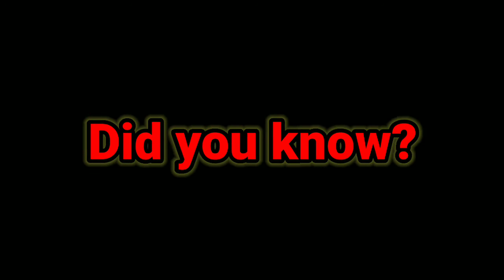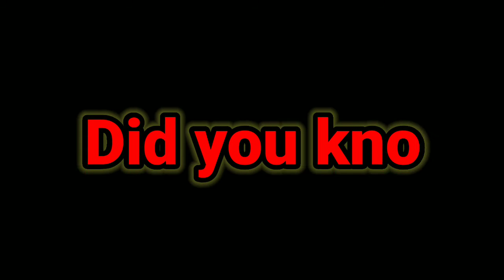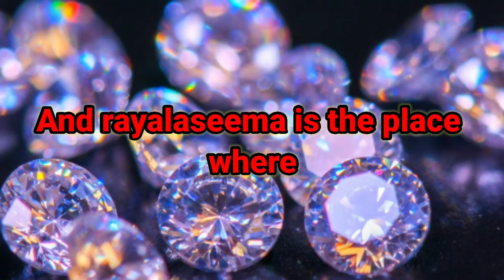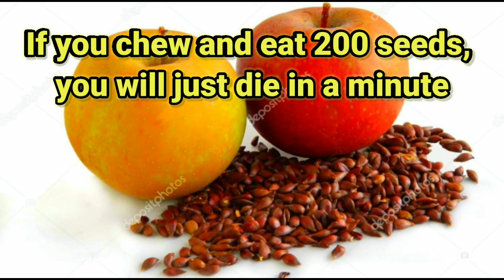Top 10 unknown facts in Telugu| interesting and amazing facts in telugu |episode-8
your Quarries:-
 telugu,
amazing and interetng telugu facts,
telugu unknown facts,
tellugu unknown facts,
interesting facts in telugu,
most interesting and most amazing telugu facts,
facts,
 more amazing telugu facts,
most interesting telugu facts,
facts unknown,
most amazing telugu facts,
more interesting tellugu facts,
 telugu facts,
facts in telugu,
unknown facts